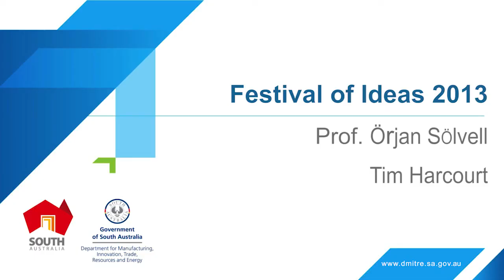Why Nations Fail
Presentations by two speakers from the 2013 Festival of Ideas: Professor Örjan Sölvell and Tim Harcourt.

Professor Sölvell and Tim reference the book "Why Nations Fail: The Origins of Power, Prosperity and Poverty", James A Robinson and Daron Acemoglu, Profile Books, London, UK, 2012, pp. 529, in discussing the role that Sweden's history played in the country becoming innovative.

Professor Örjan Sölvell is Professor of International Business, Stockholm School of Economics and Director of the European Cluster Observatory.

Tim Harcourt, The Airport Economist, is the J.W. Nevile Fellow in Economics at the Australian School of Business at the University of New South Wales (UNSW). Tim was also for over a decade the first chief economist of the Australian Trade Commission (Austrade). Tim is currently the inaugural Adviser-Global Engagement to the Hon Jay Weatherill, MP, the Premier of South Australia a position he holds on a part-time basis.